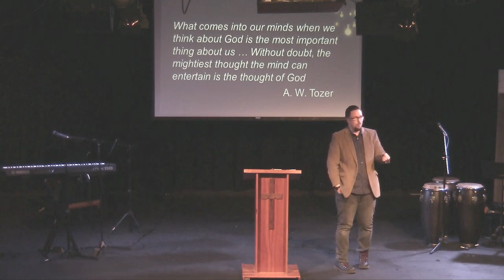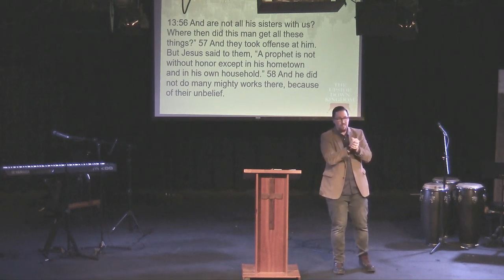Worship The King (Matt 14)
CG Discussion Questions:

Matthew 13:53-58 and Matthew 14

Jesus looms over all of human history as the most influential and important figure of all time. What are some views of Jesus that your coworkers, neighbors, family and friends hold? Where did they get their view of Jesus and how has it changed over the years?
A.W. Tozer once famously wrote that: "what comes into our minds when we think about God is the most important think about us."  Why is our view of God so important to our life?
This section of Scripture ask us the question, how will we respond to Jesus?

Responding with the indifference of Familiarity  (13:53-58)

Why were those from Jesus' hometown offended by him? How does familiarity breed contempt?
If we've grown familiar and cold to the truths of the Gospel, how do we renew and refresh our hearts?
What didn't Jesus do very many miracles in his hometown, was he limited by their unbelief?

Responding with the avoidance of Fear    (14:1-12)

What were Herod's motivations in this section of scripture? How can fear and lust cause us to act and foolish ways? How can we cultivate a fear of God that overcomes a fear of men? Why is fear such a strong motivator? Where do you see fear at play in your own life?

Responding with the interest of Fascination  (14:13-21)

Jesus has compassion on the crowds who were fascinated by him. What are some of the reasons why crowds came out to see Jesus? Jesus' miracles are always signs and symbols pointing towards a spiritual truth, how does the feeding of the 5000 act as a sign? What's the difference between living faith and mere fascination?

Responding with the devotion and worship of Faith    (14:22-36)

Jesus walking on the water is probably one of his most famous miracles. Why does this story capture our imaginations? What do you think caused Peter to ask Jesus to invite him onto the waters as well? Notice that Peter gets out of the boat while others are still huddled together in fear, how has fear kept you from stepping out in faith? What godly risks might Jesus be calling you to take as you follow him into the storms? Peter is walking on water so long as his gaze is locked on Jesus, he begins to sink when he sees the wind and the waves. We feed our faith by looking to Jesus and learning from Jesus and weakening our faith by being fearful and anxious. What storms in your own life by be causing you to take your eyes off Jesus?